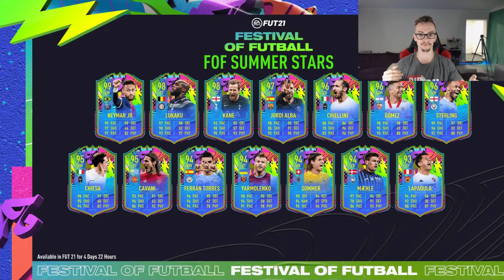FIFA 21 - 99 NEYMAR IN 199 RATED SUMMER STARS FUT DRAFT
Hey everyone, I just got a 99 rated neymar in a 199 rated summer stars !

 summer stars 99 neymar danny aarons fifa 21 summer stars 99 summer stars neymar